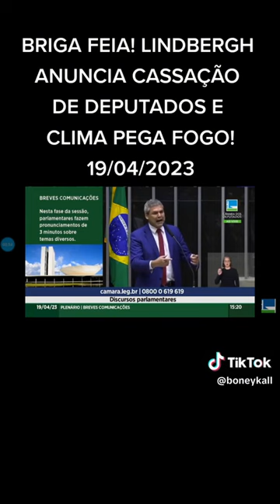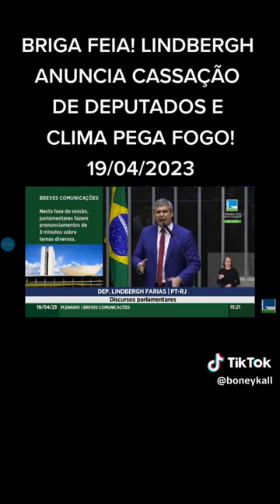Lindbergh afirma que CPI é um tiro no pé